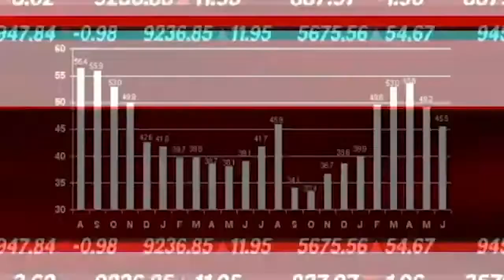Tina Marie | The Shareholders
Today on the show Monty has a truly enlightening talk with Miss Tina Marie who is a multi-talented artist. It’s a wide ranging conversation of what truly is art, and is it subjective. Plus she gives an amazing breakdown of what an artist is trying to convey in the expression of their work. Plus some great throwback talk on Solid Gold and Fame!